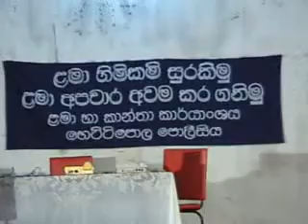W.K.Jayalath Drama @ Hettipola Police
Wasantha kithsiri Jayalath